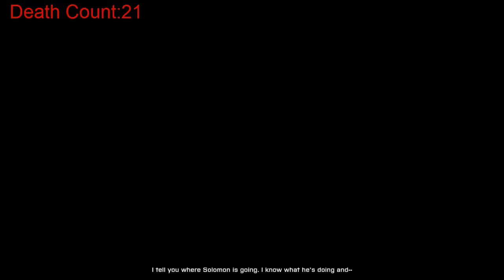Battlefield 3 Campaign - Kaffarov (I SUCK AT THIS!)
We are finally getting down to the wire and we look at this mission from the point of view of Dima. Also, i died SO MANY TIMES! I also had WAY too much fun editing this, hopefully everyone has as much watching this as I did editing it. Last video is coming up tomorrow, see you guys later